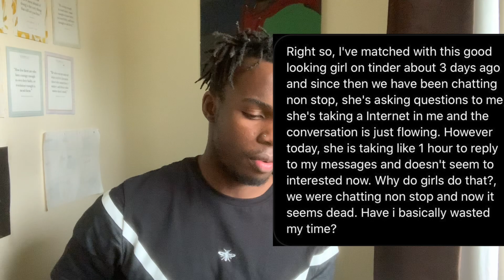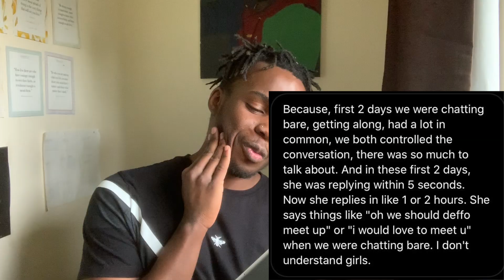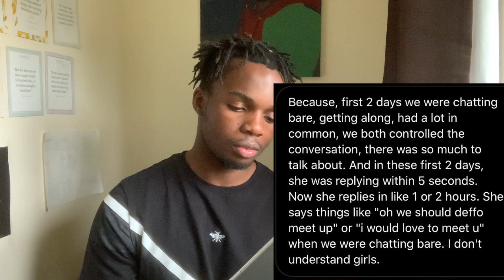HE GOT GHOSTED ON TINDER | SIMP STORY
Send Me Your Simp Stories on INSTA